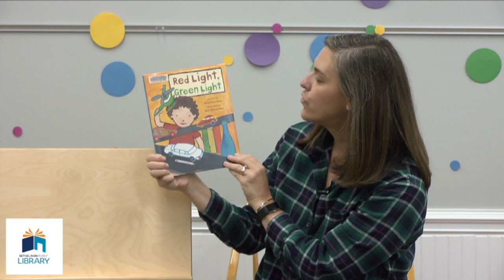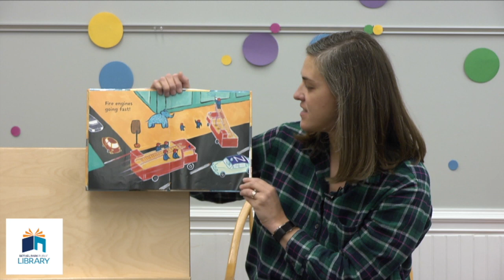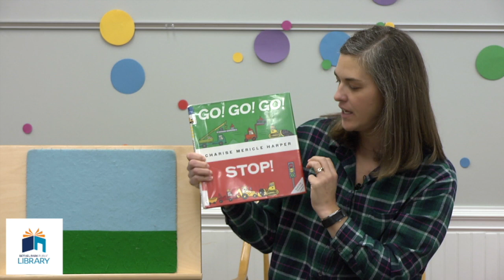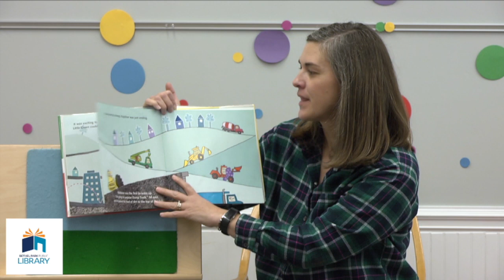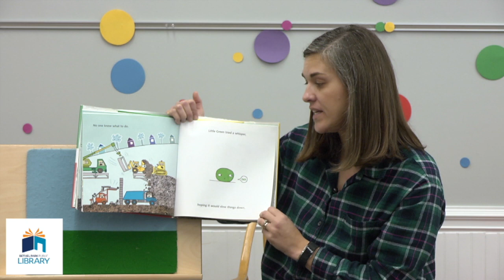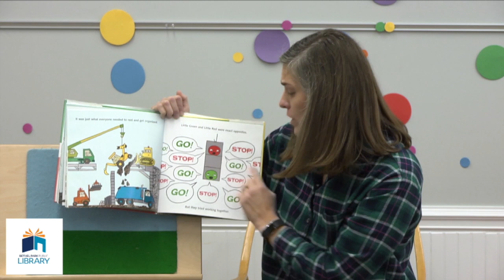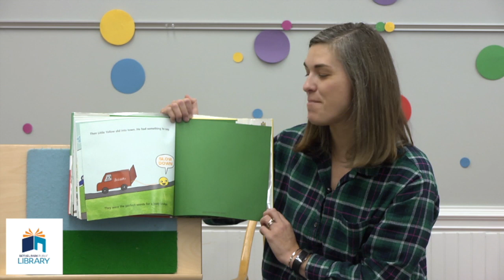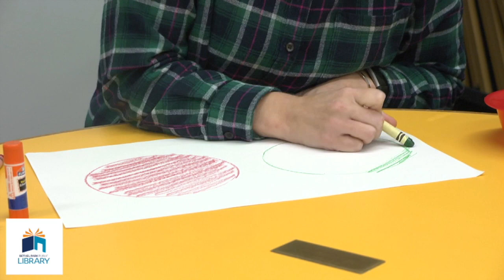Toddler Tuesday - Stop and Go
Ms. Sarah back yet again for more opposite on December, this episode is all about "Stop and Go"